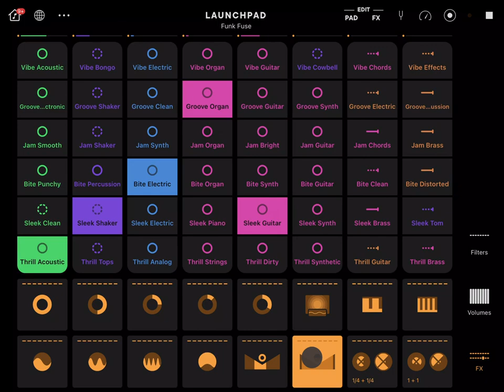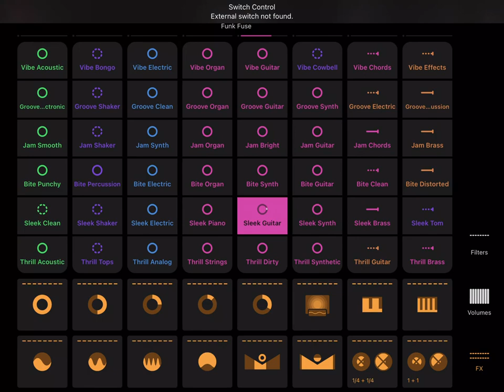TWITCH SAFE -- 1 hour of funky AI generated music and fusion